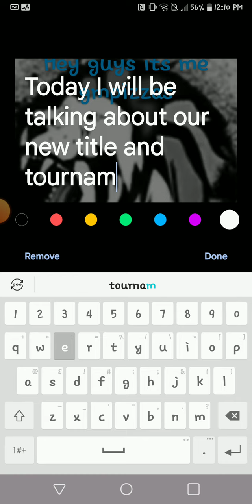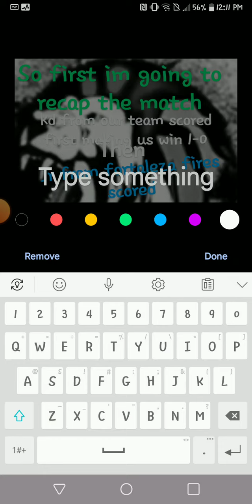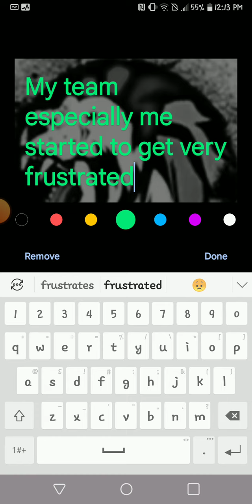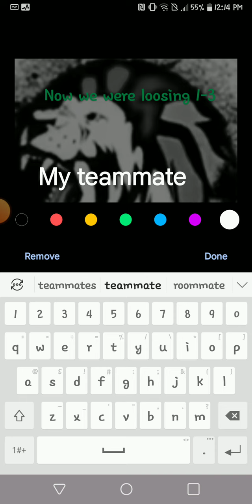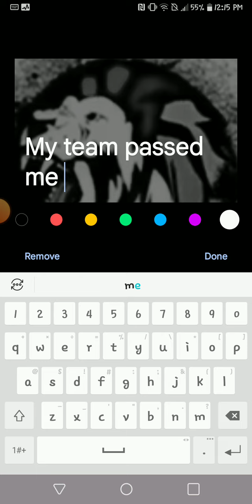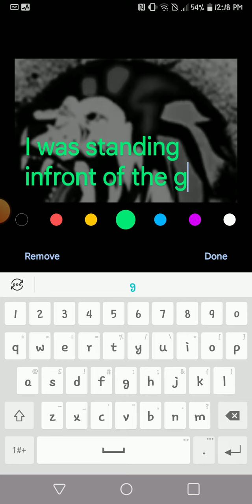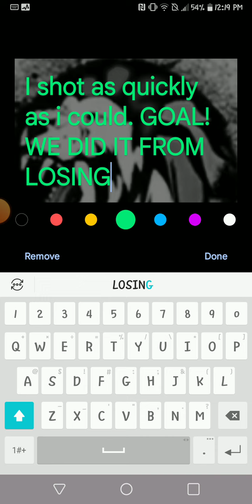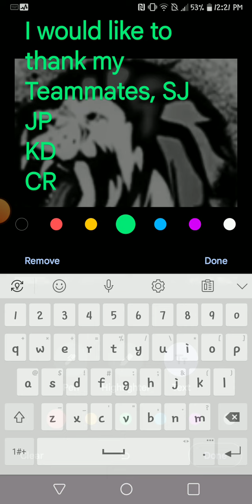gmpizzas- Tournament win interview